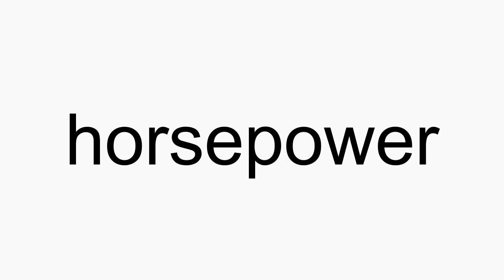How to pronounce horsepower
horsepower American English pronunciation. How to pronounce horsepower correctly. How to say horsepower in proper American English.